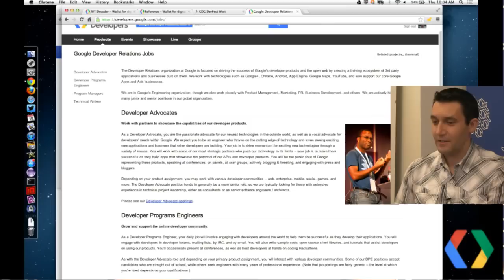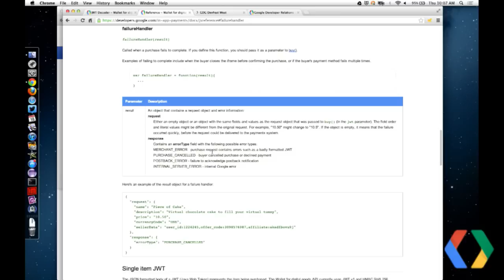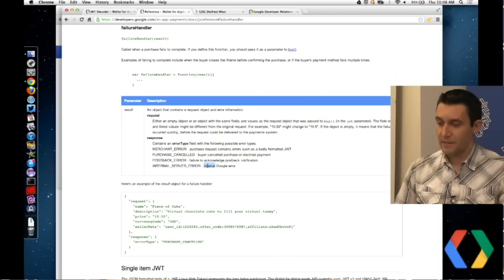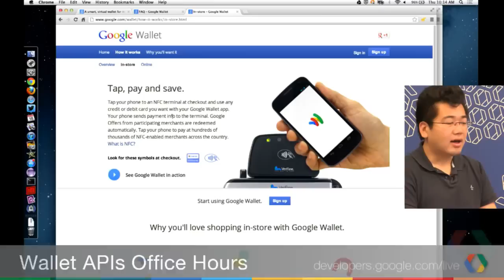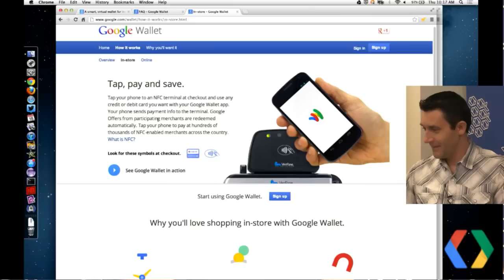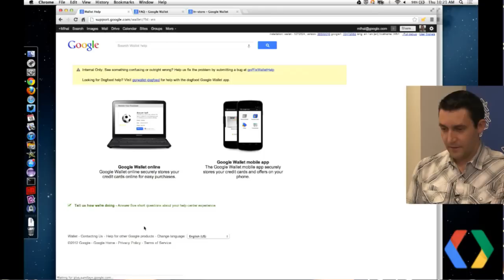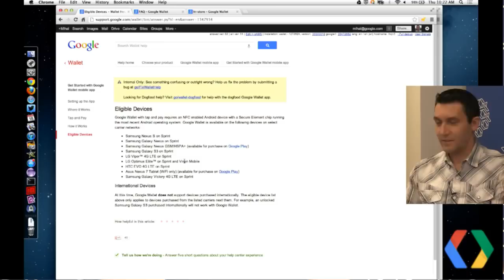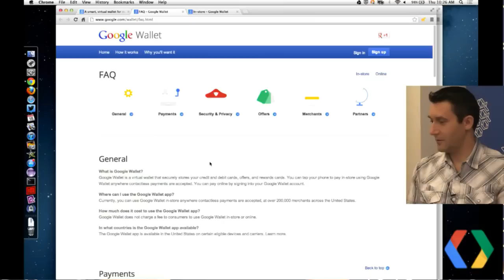Payments Developers Live - Wallet APIs Office Hours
Payments Developers Live office hours - Q&A session on Wallet APIs questions from forums and moderator.